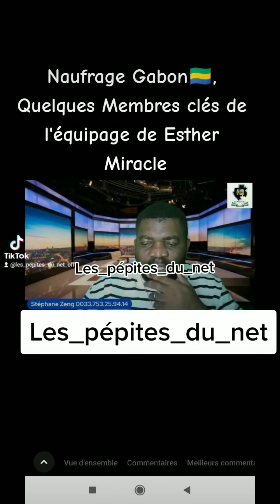naufrage gabon, les noms de l'équipage